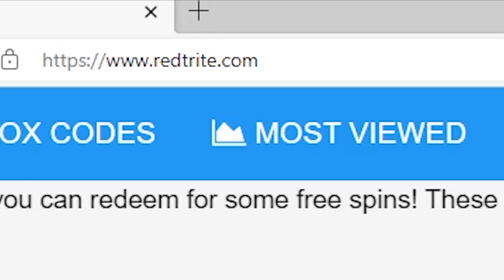NEW CODES [OBBY🌟]💥 Super Hero Race Clicker By Era Games, Roblox GAME, ALL SECRET CODES, ALL WORKING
In today's video I show you guys an updated list of all working, secret and new codes for [OBBY🌟]💥 Super Hero Race Clicker By Era Gamesin 2023! Make sure you watch till the end and enjoy!